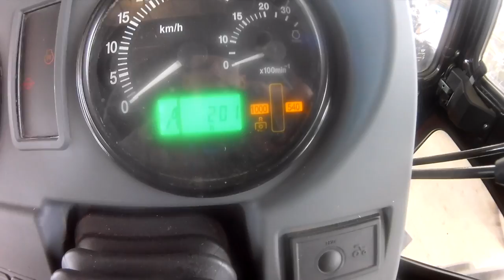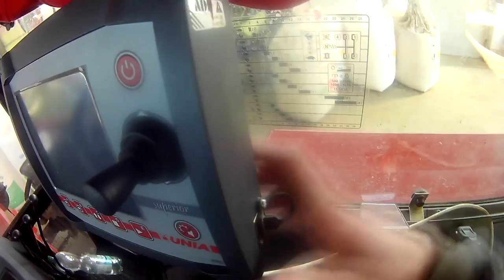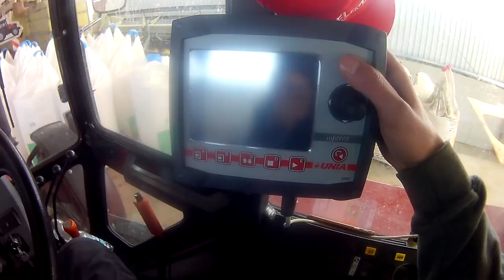Volg #2 Jak się spisuje Belarus 952.2 Czyli nowa wersja Belarusa :D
Siemanko
☆☆Ekipa ☆☆ :WPS Team

Ścieżka dźwiękowa nie jest moją własnością więc nie roszczę sobie do niej żadnych praw autorskich.Film ma charakter
edukacyjny.

Obróbka w SONY Vegas Pro 13

Jeśli masz pytanie to pisz śmiało na fb na pewno odpisze :FanPage

Pozdrawiam:Woźniak 2464